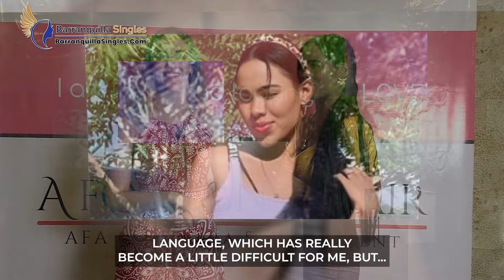Are Colombian Girls UNDER 25 Ready for MARRIAGE?!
Foreign men are increasingly drawn to Colombian women when searching for serious relationships leading to marriage. One of the primary reasons foreigners visit Colombia concerns the irresistible beauty of Latinas in Barranquilla. Known for their stunning beauty, Colombian women exude a captivating blend of confidence and warmth that is hard to resist. Colombian women dating foreign men often find that intercultural relationships bring a refreshing dynamic, filled with mutual respect and admiration.

Dating in Barranquilla offers an exciting and culturally enriching experience. Barranquilla’s lively atmosphere, coupled with the genuine hospitality of its people, creates a perfect backdrop for romance. Many single foreigners looking for a romantic connection with Colombian girls discover that these relationships are not just about physical attraction. Instead, they are about forming deep, meaningful connections.

Latinas embarking on international dating journeys with visiting foreigners are often sought after for their passionate, affectionate nature. Colombian women value relationships that are built on trust and genuine emotion. This makes Barranquilla Latinas incredibly appealing to foreign men who seek more than just a superficial connection.

To ensure that their dating in Colombia is both smooth and safe, many foreigners seek the help of Barranquilla matchmaking agencies. These agencies act as facilitators, guiding them. With the help of Colombian matchmakers who serve as guides, foreign men find it easier to navigate the local dating scene.

Colombian ladies admire men who are genuine, gentlemanly, affectionate, and committed. These qualities are often found in foreign bachelors, making them particularly appealing to Colombian women. Being straightforward, responsible, and committed are traits that make Colombians admire, allowing most Latinas to become open to dating foreign men.

The unique combination of cultural richness, genuine connections, and the enchanting nature of Colombian women creates a compelling attraction towards foreign men. Whether through matchmaking agencies or personal encounters, the journey of dating in Barranquilla promises a rewarding, unforgettable experience.

Chapters:
00:00 Foreign Men DOMINATE Dating in Colombia
00:22 Ninsy 213417
00:51 Why Latinas Join Matchmaking Agencies
02:17 Latinas Learning New Languages
02:52 Colombianas' Ideal Relationships
03:31 Long-Term Goals of Colombian Girls
04:03 How Colombian Women Spend Their Free Time
05:18 Colombianas as Wives
06:04 Start Dating Colombian Latinas in BARRANQUILLA